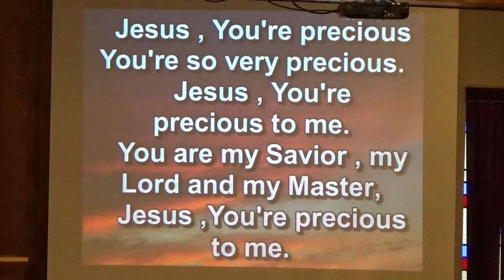Jesus, Your Precious